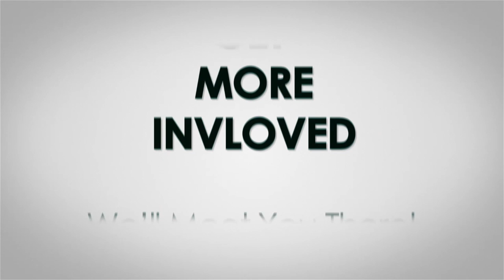Aluminum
Dawsonville, GA